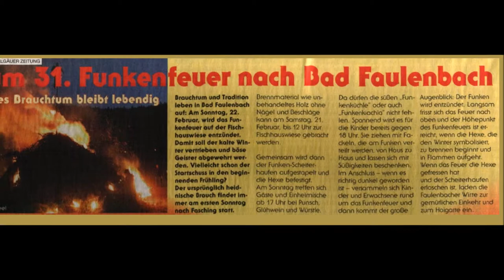2015 03 22 Funkenfeuer in Bad Faulenbach